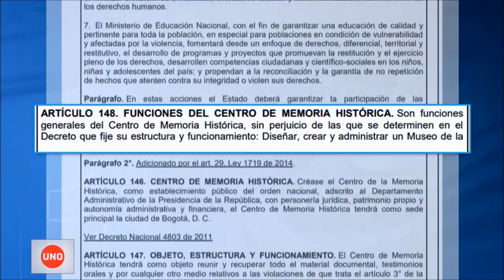Audio revelaría supuesto plan del director del Centro de Memoria para censurar a las víctimas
El audio de una charla de Darío Acevedo, actual director del Centro de Memoria Histórica revela lo que parece ser una decisión de censurar el proyecto del Museo de la Memoria prometido a las víctimas de la guerra.

Literalmente Acevedo dice que, “va a haber cambios en el guión”, refiriéndose a las propuestas en curso para la creación de ese museo, cuyo propósito era reconstruir las atrocidades de la guerra.